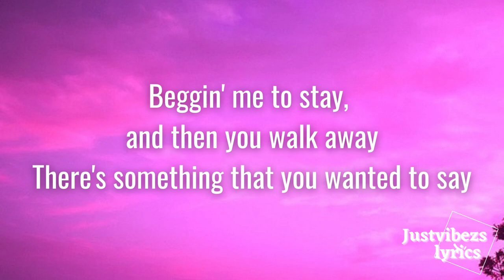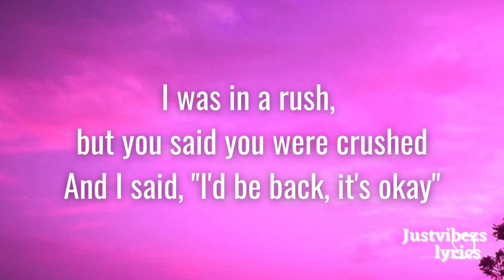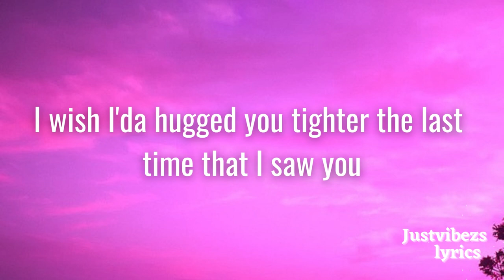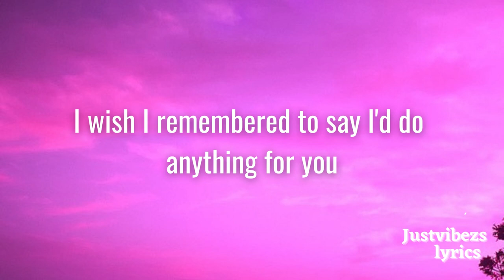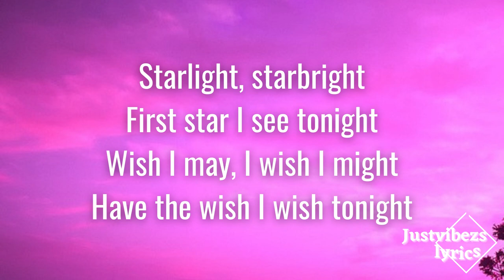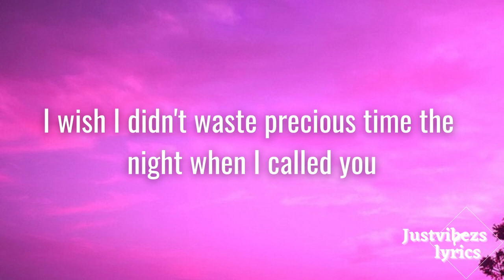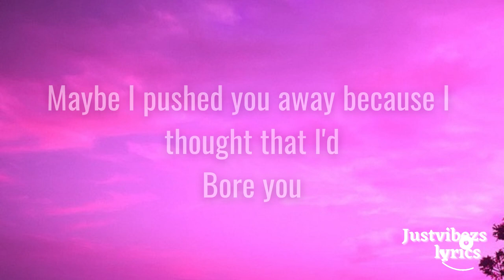Nicki Minaj - Last Time I Saw You (Lyrics)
Come along lets catch a vibe and have some fun.